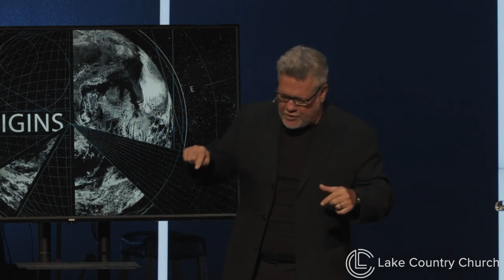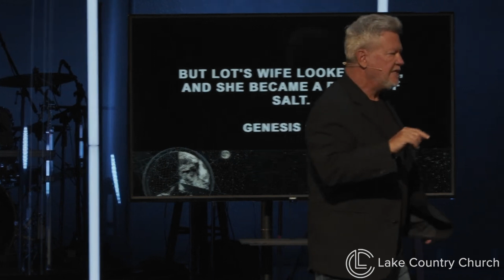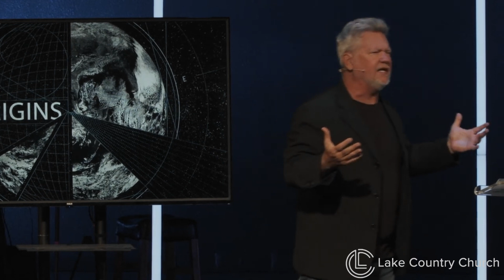Don't look back | Scott Crenshaw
We're continuing in our Origins series as our Lead Pastor Scott Crenshaw leads us through the story of Lot and how sometimes we're to focused on the past that we miss what God's doing right now. We hope you are encouraged and reminded of this story!

Scripture References:
Genesis 13,16,17,18
Genesis 18:20
Genesis 19:1,2, 11-13, 17, 23-26
Psalm 121:1
Isaiah 43:18

Summary:
There are 170 women mention by name or alluded to in the bible.  But only one woman that Jesus ever tells us to remember. In a conversation about end times in Luke 17:32 Jesus says; remember Lots wife".  The angle of the Lord said, don't look back at what I am burning down.  Don't look back at what I am finished with. Don't look back at the thing that I am delivering you from. Don't look back, look forward.  But Lots wife looked back and she got calcified and stuck in a place that she was only meant to pass through.